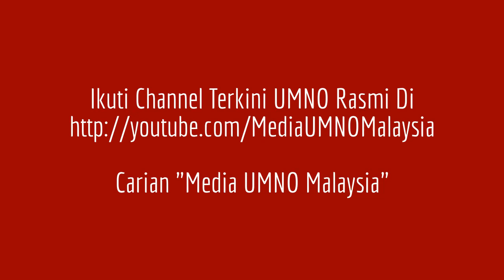Terkini Di Channel MediaUMNOMalaysia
Sila Ikuti Video-video Terkini UMNOMalaysia UMNOOnline Di Channel

Harap Maklum.